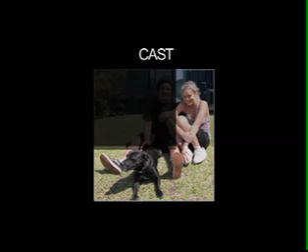The Warlock From Age, Goto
A short film about a 1960's singlefin surfboard bought in 2005, Short film edited by Simon Doherty and featuring surfer/artist Bret Walker who directed this film, music by Emma Elliott.